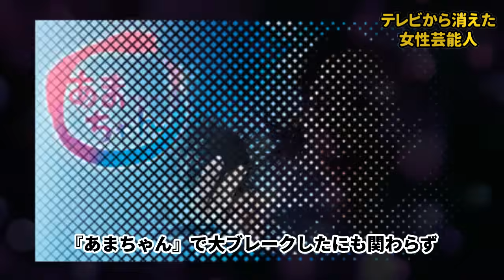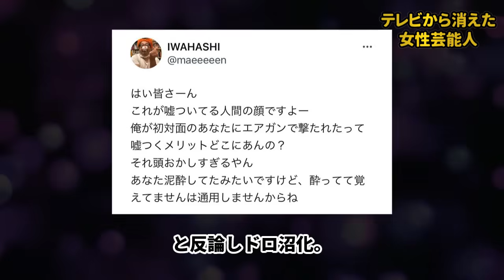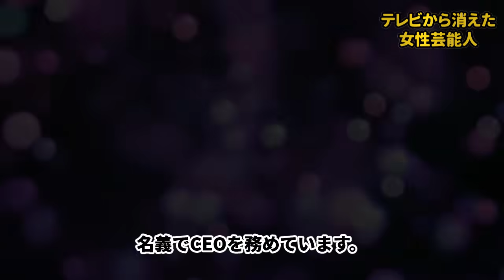【フワちゃんだけじゃない⁉】TVから消えた理由がエグすぎる…干された芸能人・女優たち10選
LOSTNEWでは、芸能界の闇や芸能人の黒い噂、ニュースなどを

00:59 のん
04:39 相武紗季
11:23 上野樹里
16:13 広末涼子
19:01 優香
21:01 真木よう子
27:26 伊東美咲
29:18 榮倉奈々
32:58 香椎由宇